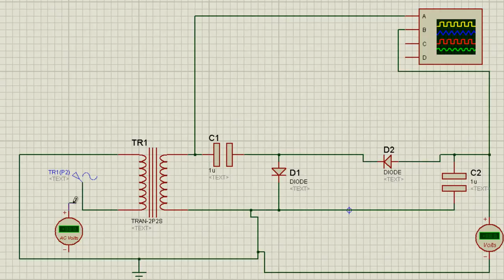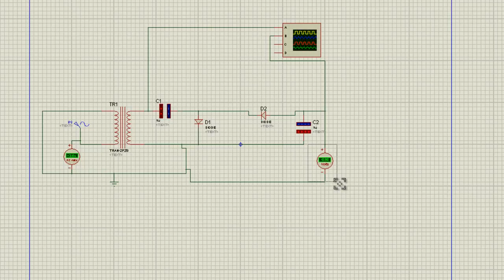How to make a Voltage doubler using diode and capacitor on Proteus